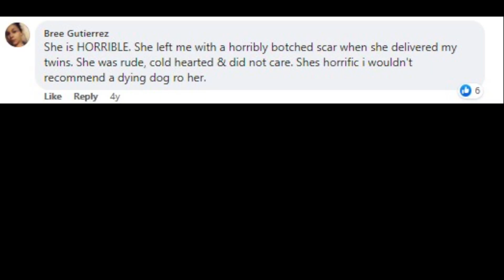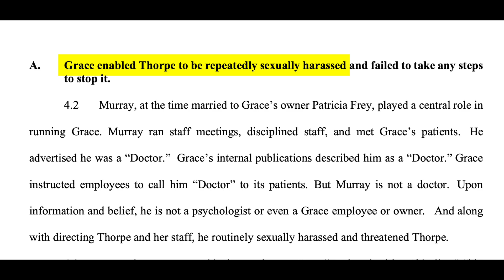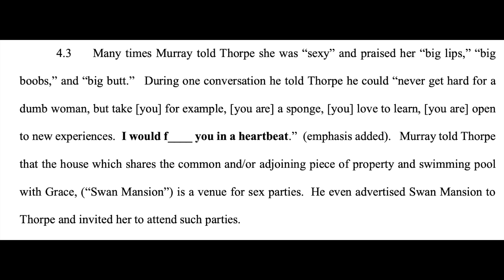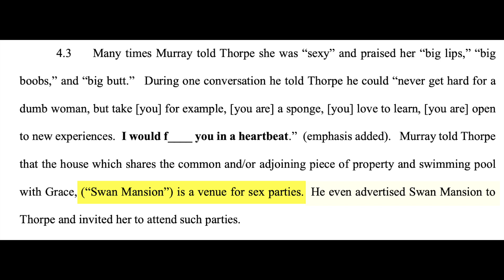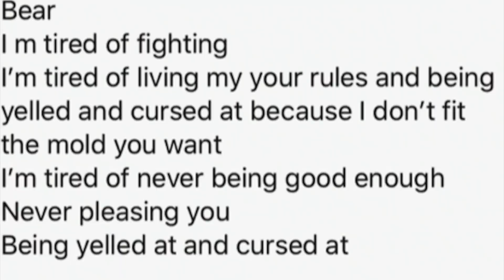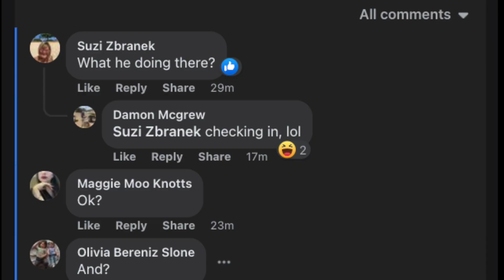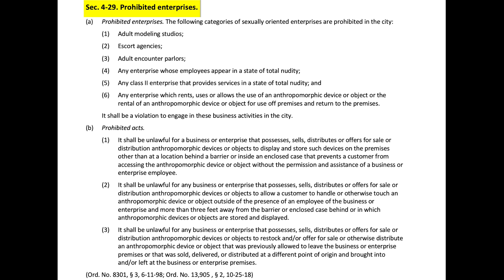Sex Doctors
You've seen us thrown out of a lot of places, but this time we're on the hunt for the sex doctors!

It looks like we may have poked the "Bear."